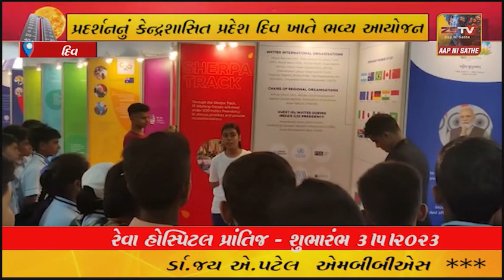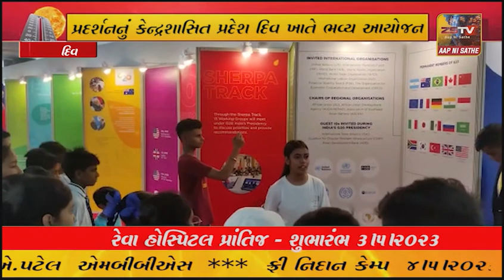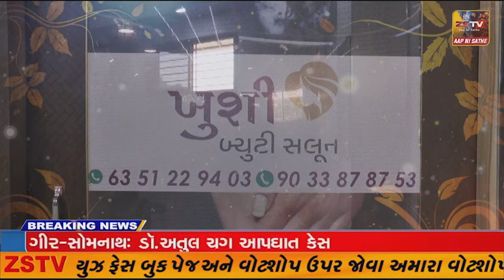દિવ નાં એજ્યુકેશન હબ મુકામે આ પ્રદર્શન આગામી ૨૫મી મે સુધી જાહેર જનતા માટે ખુલ્લું મૂકવામાં આવેલ છે